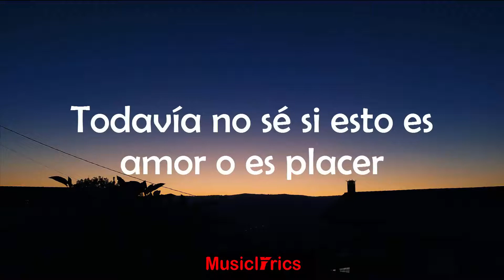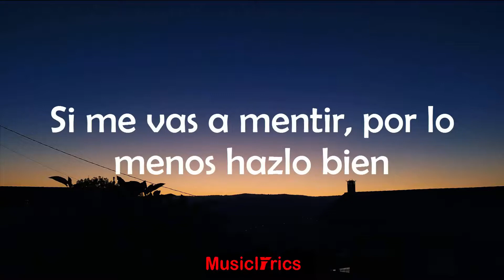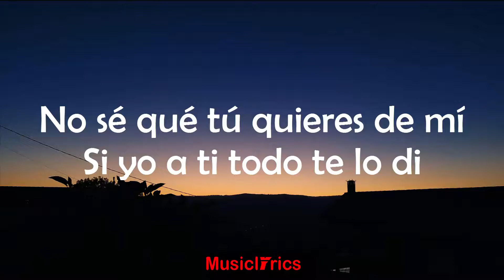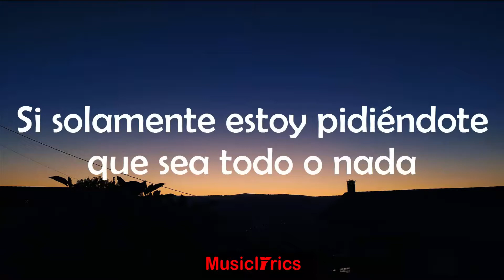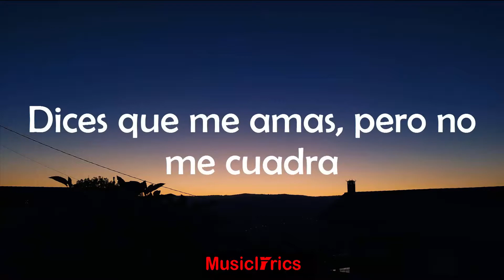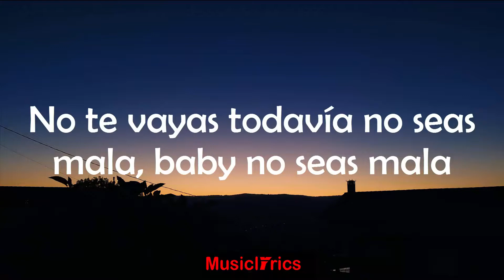Eladio Carrión ft Corina Smith - Todo o nada (Lyric Video)🎵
Eladio Carrión, Corina Smith - Todo o Nada | Álbum Monarca 2021

Free merch, song submissions, private conversations with us and much more

Letra Lyrics

¿Cómo va a ser? baby, cambiaste de cel
Fue tan rápido ni nos pudimos conocer
Si te puse alante ¿cómo te vas a crecer?
Ya no estoy para los juegos ¿qué tú crees? ¿que esto es Mattel?

Y tú sigues dando vueltas en mi cabeza, carrusel
Solamente quiero hablar, si quieres podemos prender
Abajo en el lobby te dejé la llave del hotel
Me dijo "antes de ser pendeja vuelves a nacer"
Y hay que hacer las cosas bien y no hacerlas por hacer
Todavía no sé si esto es amor o es placer
Siento que si no es sexual ya no te sé ni complacer
A ella le gusta la movie, sabe que yo soy Denzel

Ella quiere todo o nada
Libro abierto, contigo no tapo nada
Lo que tenemos encendío no se apaga
No te vayas todavía, no sea mala
Baby, no sea mala
Quiere todo o nada

Todavía te siento en mi almohada

Ok, dices que estas pa' mí
Pero no fue lo que yo vi
Saliendo de la discoteca con otra
No creo nada de lo que sale de tu boca

Si me vas a mentir, por lo menos hazlo bien
No des fifty si yo me merezco el cien
Si no es todo no lo quiero
Mejor quédate tú solo con el ego

A veces yo te pienso baby, no te miento
Pero el problema no son 99 son 200
Tú hablas mucho y las palabras se las lleva el viento
Quizás nos quisimos, pero no fue al mismo tiempo

No sé qué tú quieres de mí
Si yo a ti todo te lo di

No me digas que yo soy la mala
Si solamente estoy pidiéndote que sea todo o nada

Dices que me amas, pero no me cuadra
Te haces la víctima y yo siempre soy la mala, sé que soy mala

No te vayas todavía no seas mala, baby no seas mala